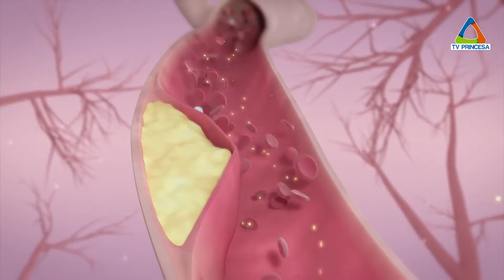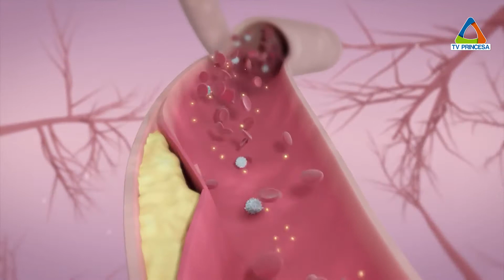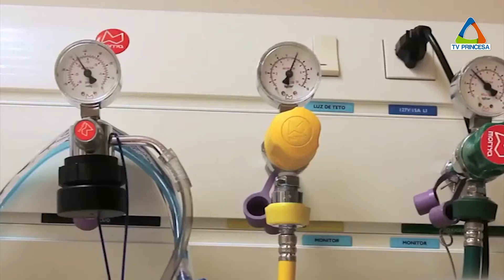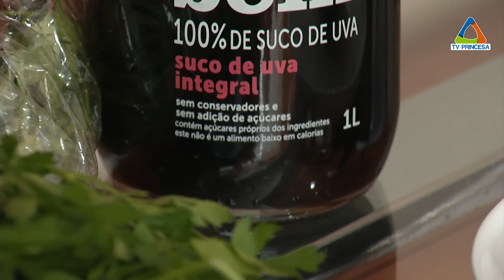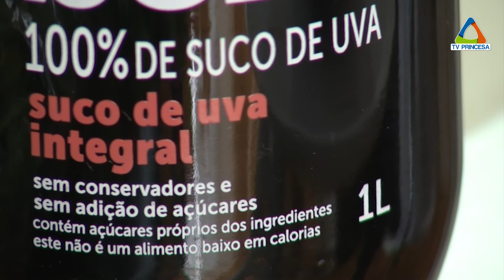(JC 25/11/2020) Infarto do Miocárdio